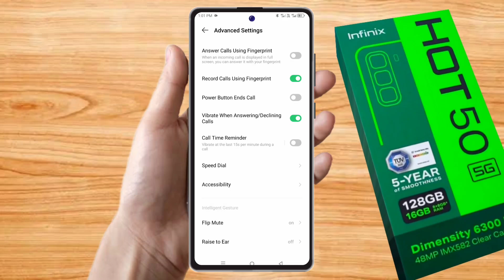infinix hot 50 5g call recording setting, infinix hot 50 5g automatic call recording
infinix hot 50 5g recording kaise kare,
infinix hot 50 5g call recorder,
infinix hot 50 5g call setting,
infinix hot 50 5g call recording kaise kare,
how to call recording in infinix hot 50 5g,
infinix hot 50 5g auto call recording kaise kare,
infinix hot 50 5g auto call record kaise kare,
infinix hot 50 5g auto call recording,
infinix hot 50 5g auto call recording setting,